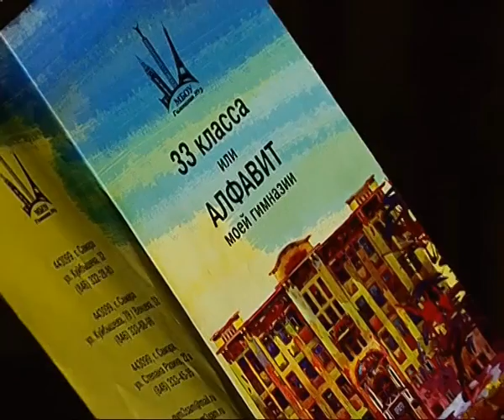Полувековой юбилей празднует третья самарская гимназия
Полувековой юбилей празднует третья самарская гимназия. Свободно говорить на языке Дюма, а также английском, итальянском и латыни гимназистов учат по международным стандартам. Секреты подготовки будущих "граждан мира" узнавали наши журналисты.